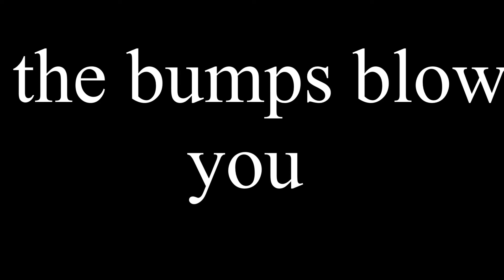F1 2008 thrilling moments